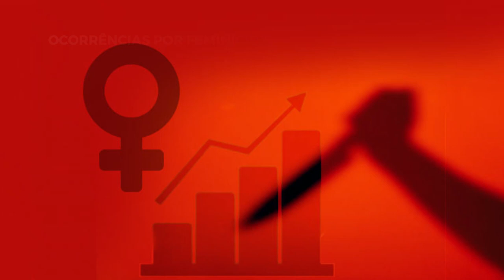16 mulheres foram mortas no segundo trimestre de 2021 em RO, sendo três delas vítimas de feminicídio